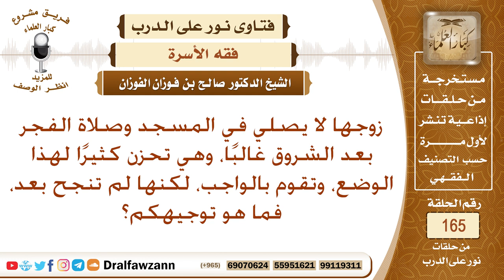ماذا تفعل مع زوجها الذي لا يصلي في المسجد أو يصلي بعد خروج وقت الصلاة؟ الشيخ صالح الفوزان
نص السؤال: زوجها لا يصلي في المسجد وصلاة الفجر بعد الشروق غالبًا، وهي تحزن كثيرًا لهذا الوضع، وتقوم بالواجب، لكنها لم تنجح بعد، فما هو توجيهكم؟
السيرة الذاتية :
للاشتراك في قناة الشيخ صالح الفوزان

رئيس الفريق
لمشروع كبار العلماء